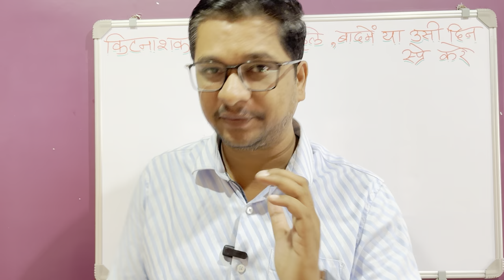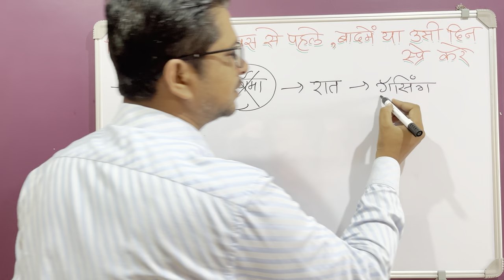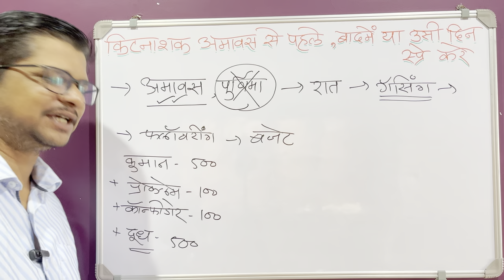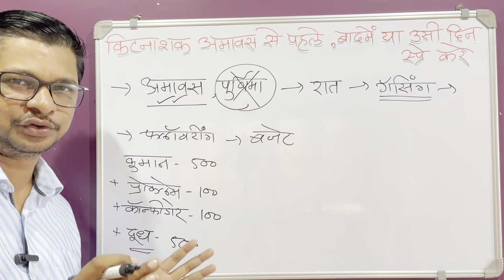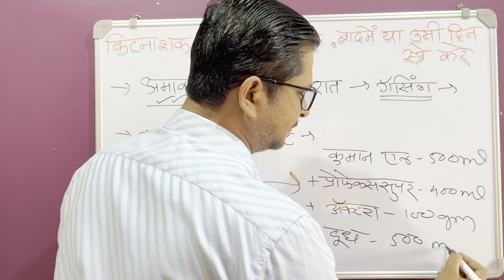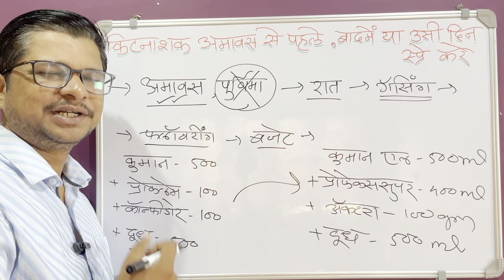अमावस से पहले या बाद में या अमावस के रात को ही स्प्रे करे । insecticide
00:01 अमावस से पहले या बाद में या अमावस के रात को ही स्प्रे करे । insecticide,

cypro insecticide
pi osheen insecticide price
one shot insecticide
alphamethrin 10 ec
virat insecticide
evident insecticide
dursban insecticide for termites
tracer insecticide 75ml price
reno insecticide
avaunt insecticide
alphamethrin insecticide
sumithion insecticide
cosko insecticide
lethal insecticide
willowood insecticide
cockroach pesticide
cockroach insecticide
roach pesticide
roach insecticide
clothianidin insecticide
chlorantraniliprole 18.5 sc
chlorpyrifos anti termite treatment
padan insecticide
chlorpyrifos for termites
fenvalerate 20 ec
hitcel insecticide
hercules insecticide
insecticide near me
germantech insecticide
chlorophos insecticide
slayer pro insecticide
termite insecticide
termiticide insecticide
cyhalothrin
dursban insecticide
terminator insecticide
bed bugs poison
insecticide spray for home
pronto systemic insecticide
josh insecticide
pyrethrins and pyrethroids for bed bugs
cyantraniliprole
ddvp insecticide
fipronil 2.92 ec
dinotefuran
indoxacarb
myclobutanil
insecticide company
torpid insecticide
bighaat insecticide
fipronil 80
abamectin
pyriproxyfen 10 bifenthrin 10 ec
chlorothalonil 75 wp
iffco shirasagi price
dursban 20 ec
tolfenpyrad 15 ec
viraat insecticide
flonicamid insecticide
pymetrozine insecticide
chlorfenapyr
amida insecticide
shirasagi iffco price
bed bug insecticide
best insecticide for bed bugs
chlorfluazuron 5.4 ec
iil pesticides
quinalphos insecticide
kalia insecticide
buprofezin 25 sc
iffco insecticide
trifloxystrobin
target insecticide
amnon insecticide
insect growth regulators
thiodicarb insecticide
abamectin insecticide
best insecticide for paddy
spinetoram insecticide
boxer insecticide
mosquito insecticide
diafenthiuron 50 wp
roundup insecticide
king insecticide
cyantraniliprole insecticide
diafenthiuron 47.8 sc
apache insecticide
emamectin benzoate 1.9 ec
safe insecticide
azadirachtin 0.15 ec
metarhizium anisopliae insecticide
herbicides and pesticides
tata boris insecticide
neem insecticide
basf intrepid insecticide
natural insecticide
deltamethrin 11 ec
super killer insecticide
best insecticide for cotton crop
best insecticide for mosquitoes